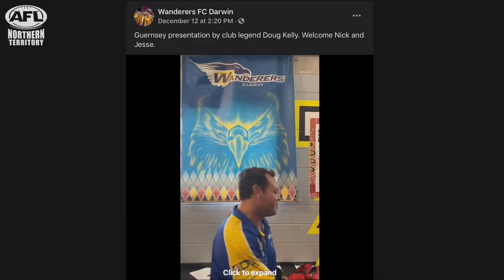2020/21 NT News Rising Star - Round 11 Nominee: Jesse Motlop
The NT News Rising Star nomination this week goes to Wanderers FC Darwin's Jesse Motlop! He kicked three goals in his first Premier League game for the Muk Muks, showing off some of that Motlop flair we all know and love. Maybe another Motlop destined for great things? May not be reproduced by any means without the express permission of the rights holder.